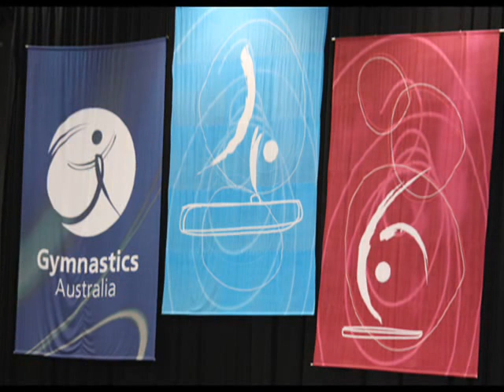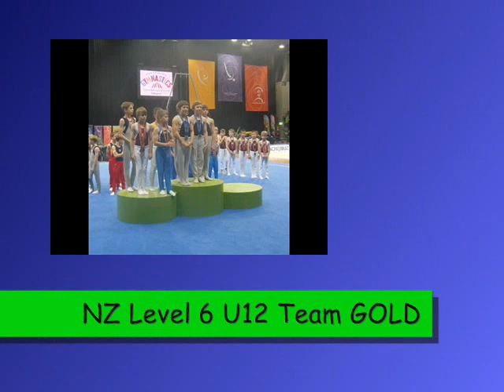Ethan Australia Gymnastics Championships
Ethan, aged 11.  Representing NZ in the Australian Gymnastics Championships. Level 6 U12.  Finished 4th overall - great job!!